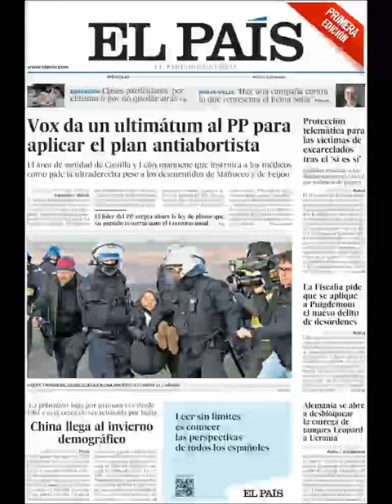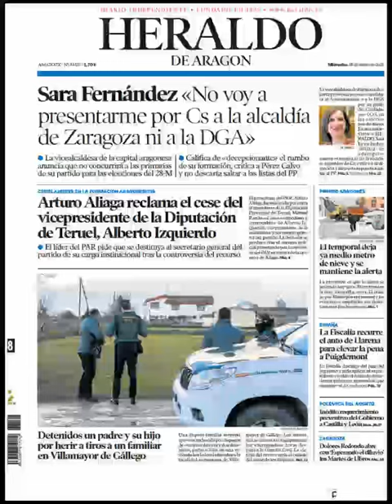Noticias Miércoles 18 Enero 23 Principales Portadas Titulares Diarios Periódicos España Spain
Principales Titulares de Noticias en Portadas Diarios Periódicos Españoles del Miércoles 18 de Enero de 2023 ¿Que le Parecio este día?